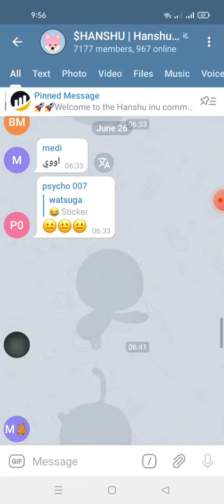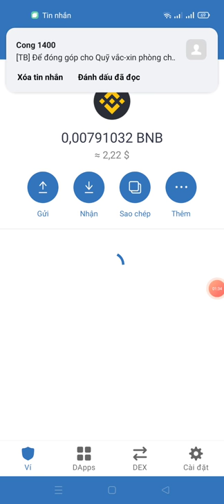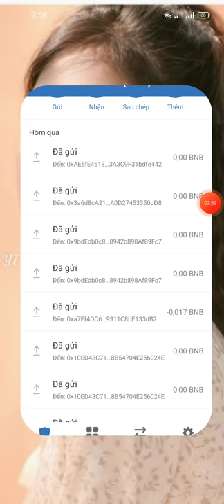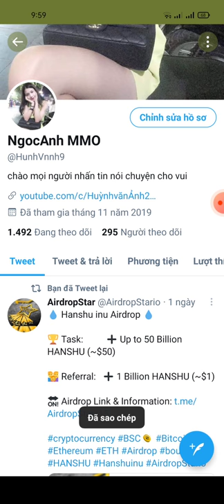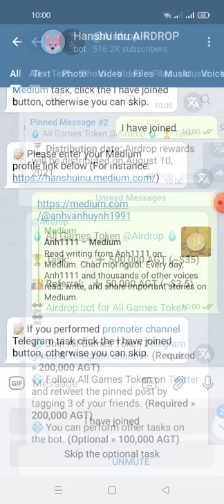hướng dẫn nhận 50 tỷ HANSHU ($50.00) mạng binace smart chain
Link ĐK
🏆 Reward: 50 Billion HANSHU ($50.00)